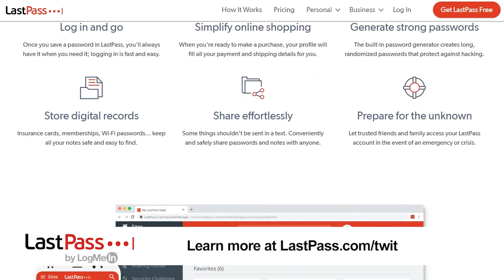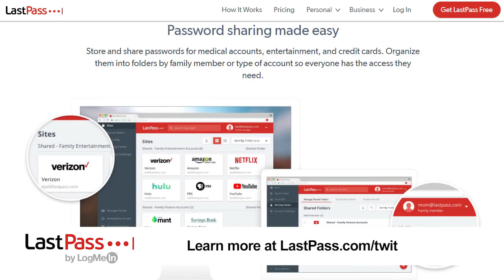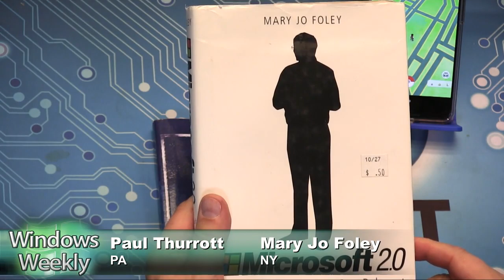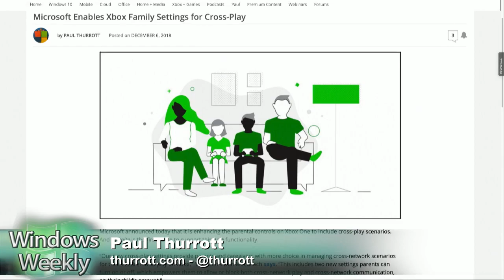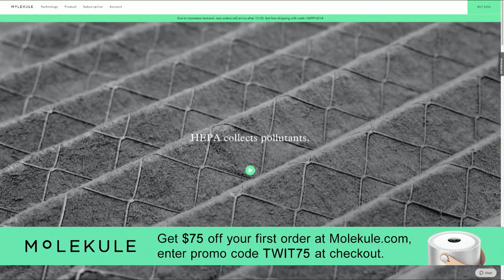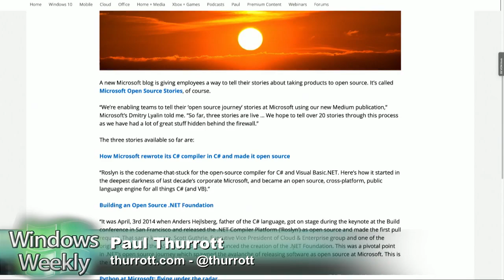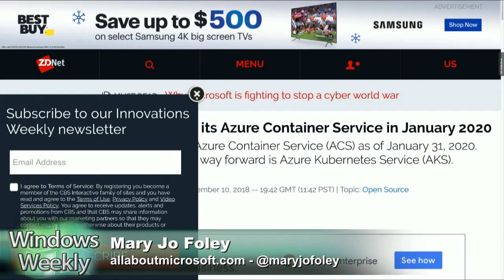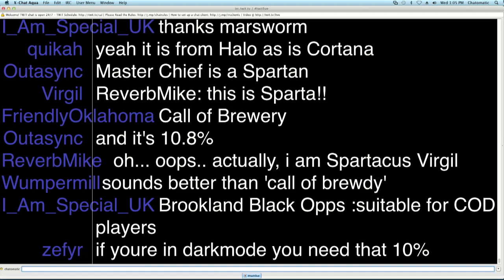Inside Clippy - Windows Weekly 599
Edge on Chromium, Windows on ARM
-- The rumors were true: Microsoft will move Edge to Chromium
-- Related: Firefox is screwed, and it knows this. But it's spreading FUD to make its case
-- Windows 10 19H1… New build brings improvements to Notepad for some reason (FOR SOME REASON??)
-- The Snapdragon 8cx will allegedly rescue Windows 10 on ARM, because of course it will
-- But what about now? The Snapdragon 850 isn't that bad, as it turns out
-- Next-generation HoloLens will be based on Snapdragon 850 - This is now confirmed
-- Cortana looks to be getting multi-voice/user support soon
-- Tons of new games coming to Xbox Game Pass this month
-- Microsoft Enables Xbox Family Settings for Cross-Play

-- Tip of the week: Microsoft's open source stories
-- Plus: Want to test the new Edge? The join the Edge Insider Program!

-- App pick of the week: Office for Mac
-- Enterprise pick of the week: Bye, bye Azure Container Service (ACS), and hello Azure Kontainer Service (aka Kubernetes Container Service)
-- Codename pick of the week: Spartan
-- Beer pick of the week: Brooklyn Black Ops